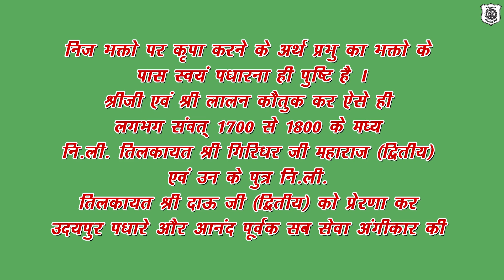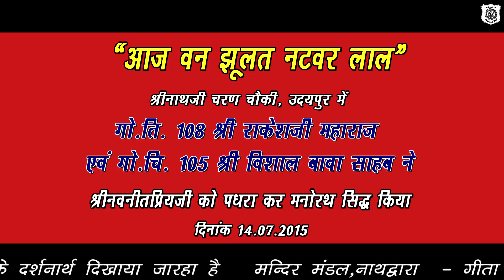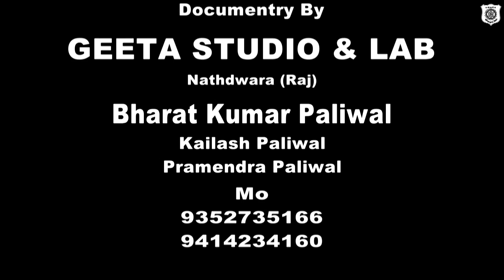आज वन झूलत नटवरलाल, श्रीनाथजी चरण चौकी उदयपुर में